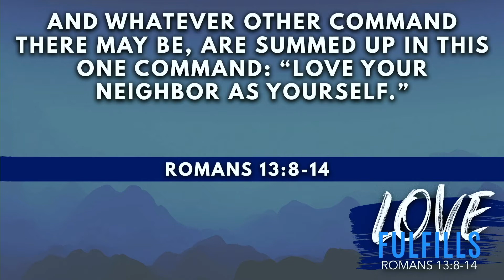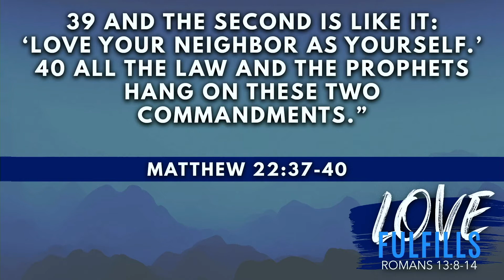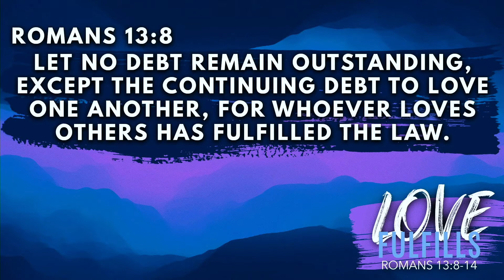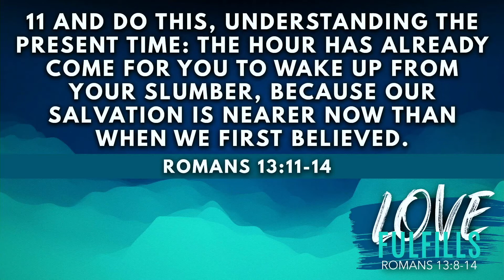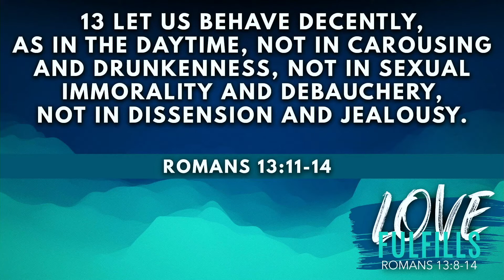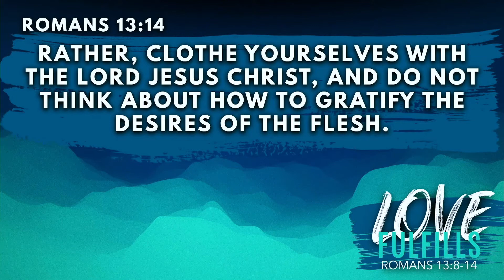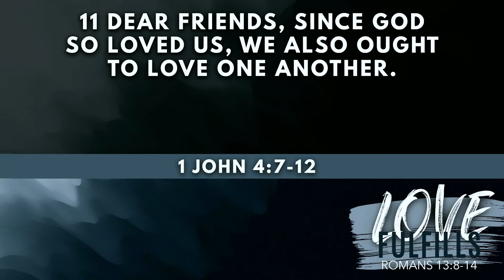"Love Fulfills | Romans 13:8-14" Ryan Laden, 22 November 2020, Warnbro Community Church